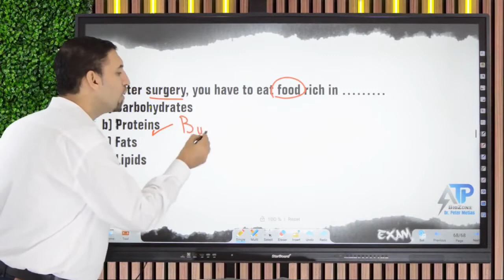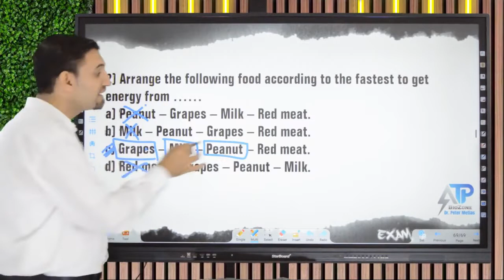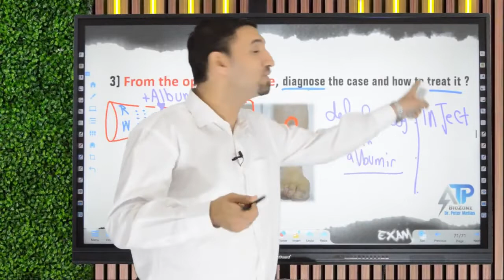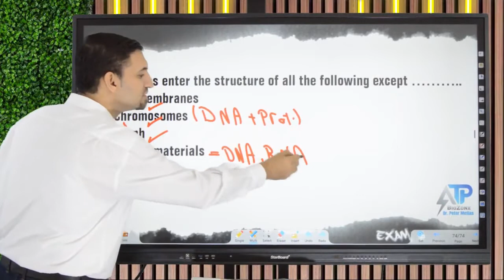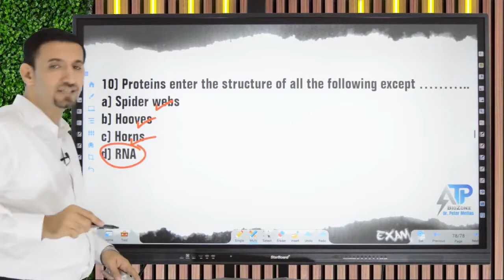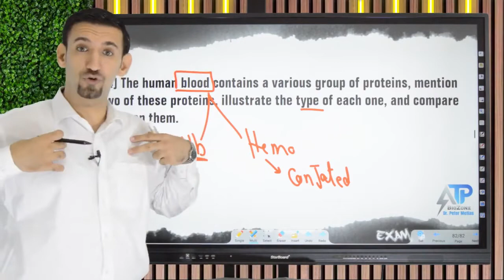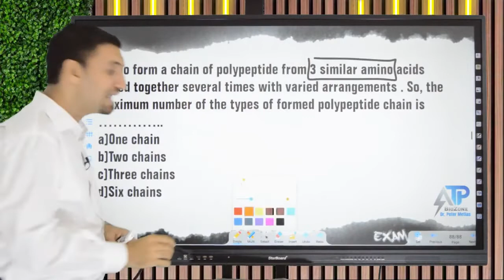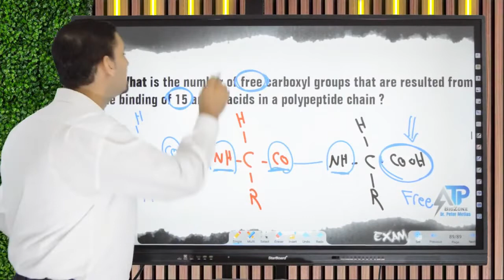Exam 6 ola dr Peter Metias Bio 1st term